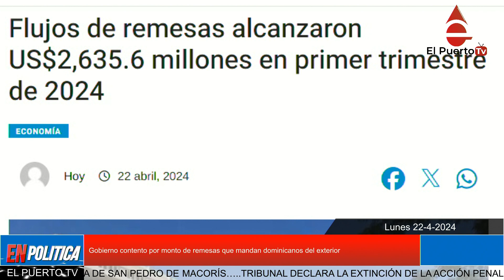Gobierno contento por monto de remesas que mandan dominicanos del exterior